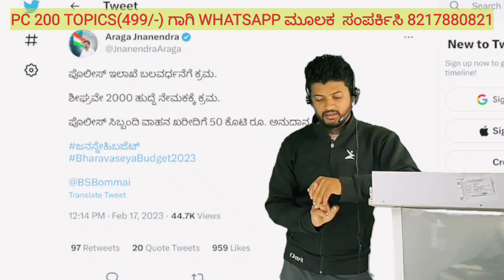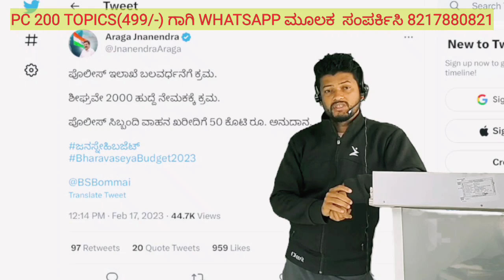ಪೊಲೀಸ್ ಇಲಾಖೆಯಲ್ಲಿ 2000 ಹೊಸ ಹುದ್ದೆಗಳ ನೇಮಕಾತಿ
PC COURSE (FREE)

ಸಂವಿಧಾನ

ಇತಿಹಾಸ